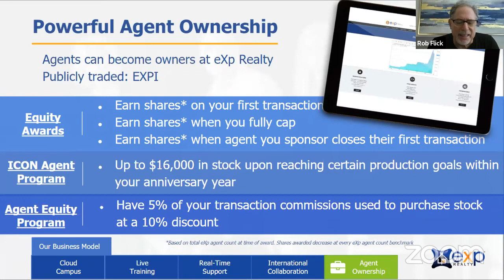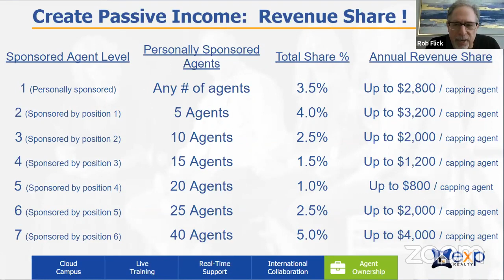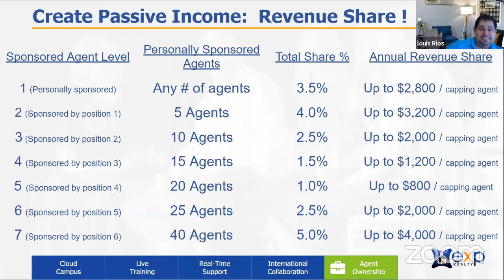Bettina Sastoque & Rob Flick - The Model of Real Estate of the Future-Today